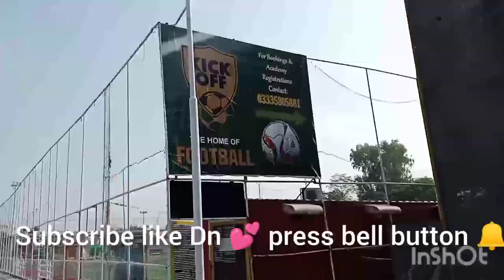A Walk through a Park/Jinnah park/Winter, s Morning/RWP Pakistan 🇵🇰lifewithraana 💕💕💕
Aslam oAlaikum guys how are you feeling today I hope you are doing well and blessed day amen Suma amen 💖.
Today I upload a new video of a 🏞️ park
A Walk through a Park Winter, s Morning RWP Pakistan 🇵🇰.
I hope you will like my little effort, you see the beauty of the surrounding areas awesome and full of energy and greens areas.

lifewithraana raana A walk through a Park Winter s Morning RWP Pakistan